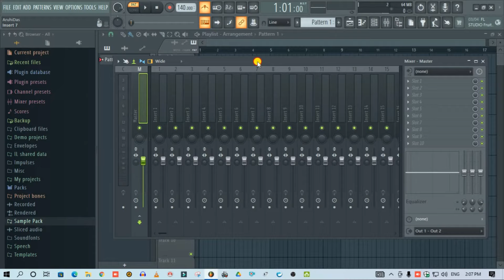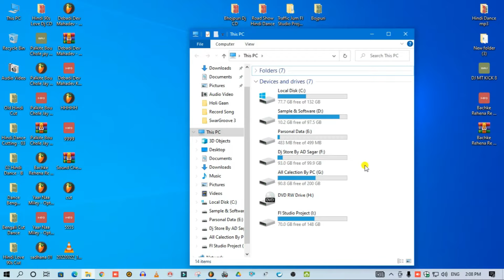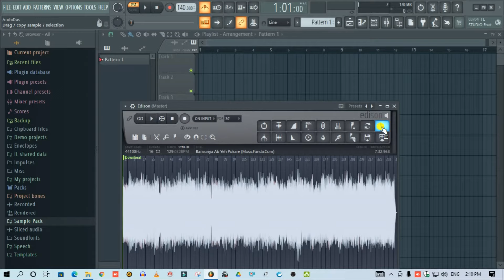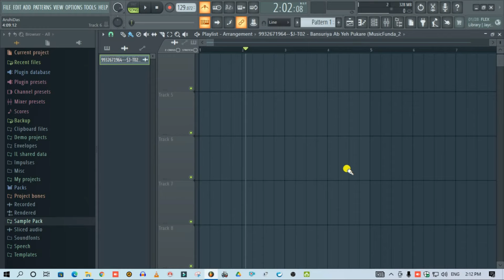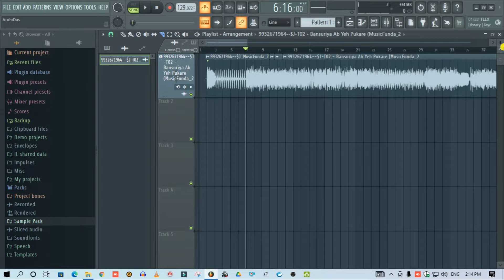How To Find Any Song Tempo | How To Find Any Song BPM | Mono Guruji